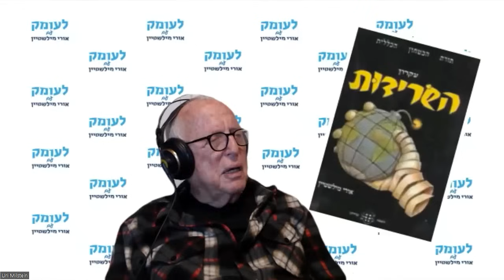צבא ומלחמה בתרבות העברית. שיחה שלישית: דוד המלך - מודל למנהיג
שיחת עומק שלישית על צבא ומלחמה בתרבות העברית – בין ראש ארגון "ימין אמיתי" בניו יורק, חיים בן פסח, לביני – על דוד המלך, שאיננו סוג לעצמו כמשה רבנו אלא מודל אנושי למנהיג אופטימלי. התכונות המאפיינות אותו: אין הוא שייך לקליקה השלטת ולא לשום אליטה. אפילו במשפחתו – חייו קשים; הוא מבין לעומק את הוויית הצבא והמלחמה מול איומים פנימיים (שאול) וחיצוניים (פלישתים). הוא אמיץ מאוד, הוא מכיר ומודה בטעויותיו והוא תשלובת של איש רוח בעל חשיבה מופשטת ואיש מעשה. הוא בעל כריזמה גדולה.

קישור למאמר שלי בכתב העת "ג'וקופוסט": "היסטוריה צבאית כמורשת קרב – לקחים אמיתיים לעומת דמיונות בשדה ההיסטוריה הצבאית"

קישור למאמר שלי בכתב העת "ג'וקופוסט": "שרלטני הפוליטיקה – עלייתה וקריסתה של השיטה הדמוקרטית"

ניתוח של הוויית הצבא והמלחמה במציאות, בהיסטוריה הכללית ובהיסטוריה של עם ישראל ואבני היסוד של תופעת הלוחמה הפסיכולוגית, אפשר לקבל בתיאוֹריָה הביטחונית שפיתחתי ופרסמתי בספרִי "תורת הביטחון הכללית – עקרון השׂרידוּת", ובספרִי "גלגל המנוף של ההיסטוריה – התגבשות הציונות האסטרטגית של ז'בוטינסקי", ובכרך הראשון של סדרת ספָרַי "בשדות הקרב של מלחמת העצמאות": "בן-גוריון – פוליטיקה ואסטרטגיה", ובספר המחקר של "הפורום לאִזרוח תחקירי קרבות והפקת לקחים" על מלחמת יום הכיפורים: "ניצחון בסבירות נמוכה". כל מי שמעוניין לרכוש את הספרים, יפנה להוצאת "שׂרידוּת":

עקבו אחריי:
טלגרם: